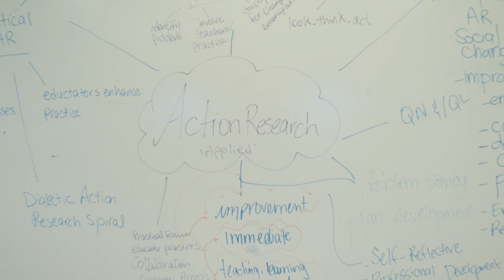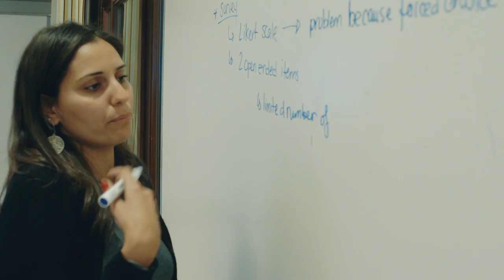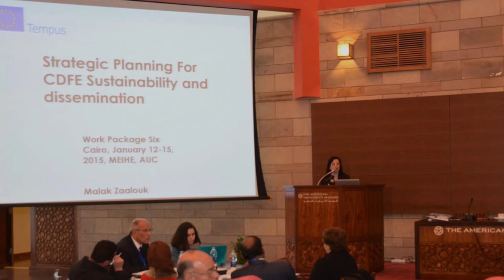The Graduate School of Education - Who we are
The Graduate School of Education serves as a catalyst for educational reform in Egypt a​nd the Arab world. Through its focus on educational equity and excellence, GSE fosters communities of educational reformers, promotes educational research and prepares educational professionals for all levels. It supports and enhances the practices of reflective professionals, informed policymakers, effective educational leaders and empowered teachers.